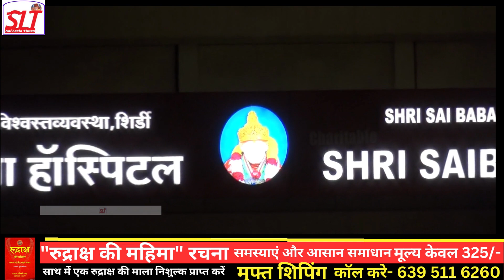SHRI SAIBABA HOSPITAL SHIRDI's NEURO OT TEAM REMOVE THE THE BRAIN TUMOR KEEPING PATIENT AWAKE